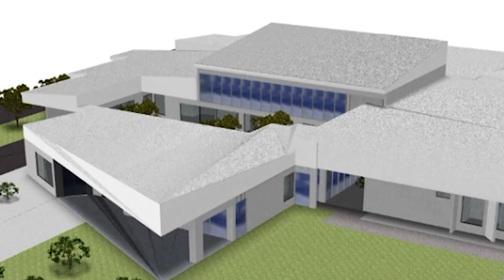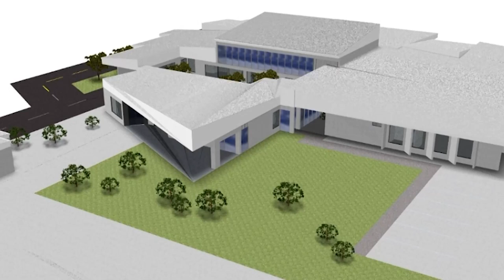El proyecto de un complejo forense en Buenos Aires se topa con trabas y parece lejano